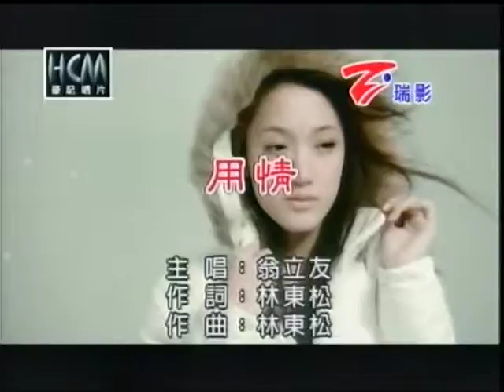森哥~用情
貝斯特之友森哥~用情